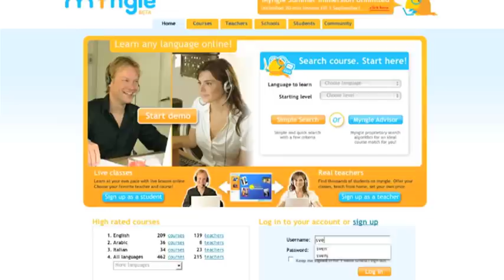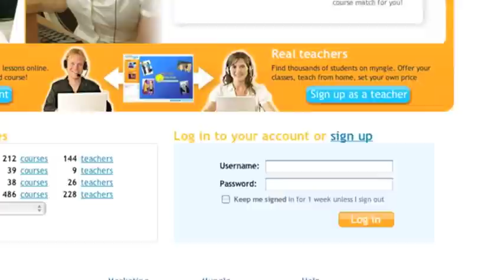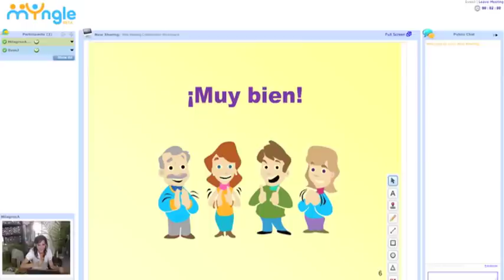Myngle | Promo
Opdracht: De internationale site voor online taalcursussen, Myngle, wilde conversie (cursisten) verhogen.
Oplossing: Yune produceerde daartoe een promotievideo die uitlegde dat taalles krijgen via Myngle makkelijk is en goed werkt.